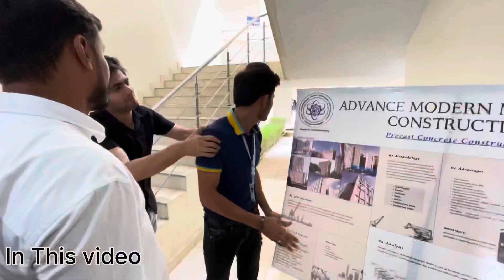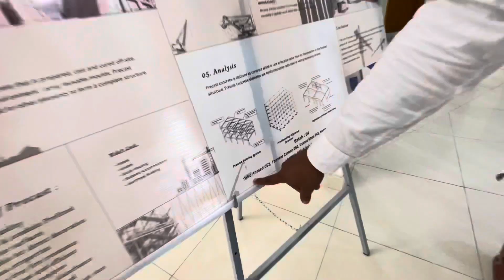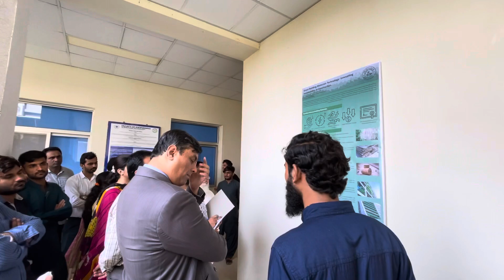Poster Competition | Ziauddin University